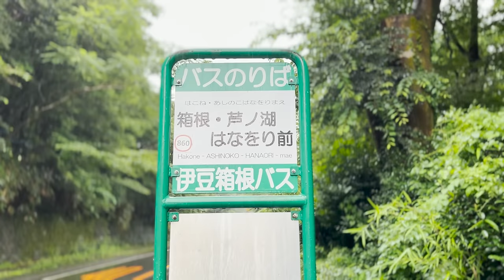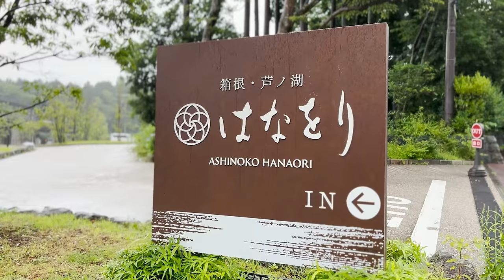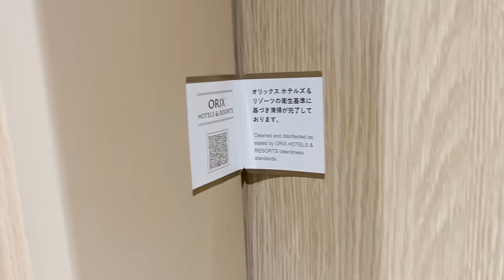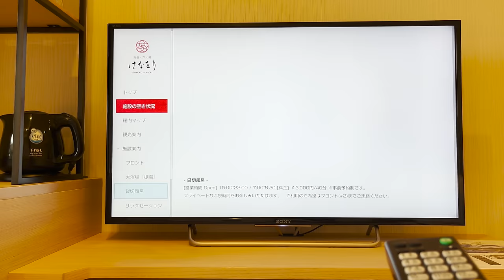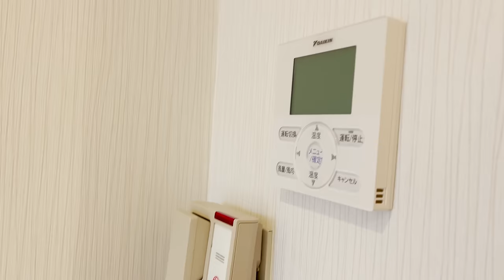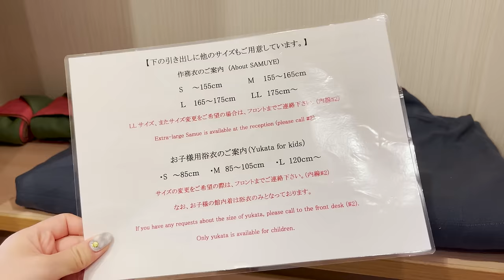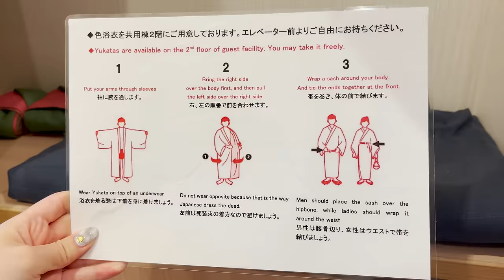Staying at Japanese Onsen Ryokan with Panoramic View of Lake Ashi | Hakone Ashinoko Hanaori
💗MY BAG: Vanessa Palmelatto 14" - Light Grey

Hakone is one of the most famous hot spring towns in Japan. We stayed at Hanaori, the most popular ryokan in Hakone☺️. This is a relatively new ryokan that opened in August 2017.
Unfortunately it was raining, but we enjoyed the nice room, hot spring and great meals! There is an English guide, and there were guests from overseas, so this is a recommended ryokan for your trip to Japan♨️✨.

🚃🚶‍♀️How to get to Hanaori
1 hour by free shuttle bus from Odawara Station

💰Price
47,520 yen (356.21 USD / € 351.65) including dinner and breakfast for two people
*The price varies depending on the room and season.

⌛️Time Stamp
0:00 Opening
0:12 Heading to the ryokan
1:01 Hanaori
2:56 Room Tour
7:35 Teddy Blake Bag
10:09 Dinner
12:03 Onsen
13:05 Good night
13:24 Good morning
13:49 Breakfast
14:55 Lounge